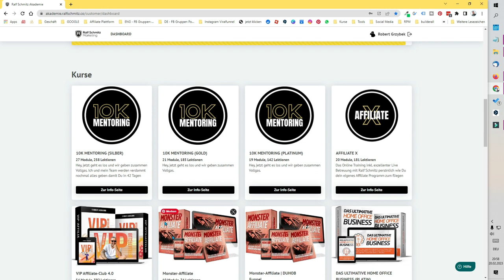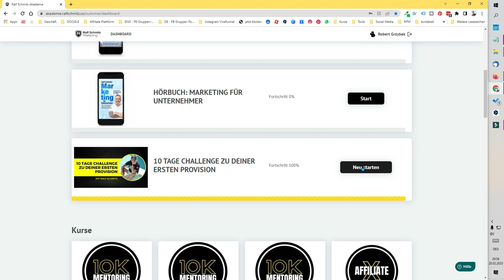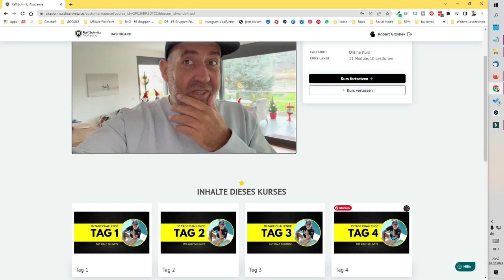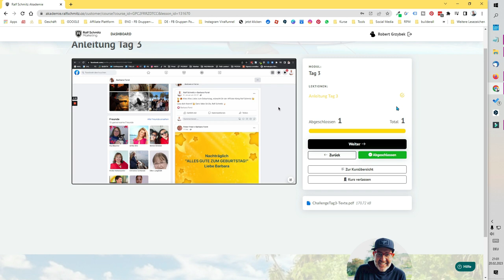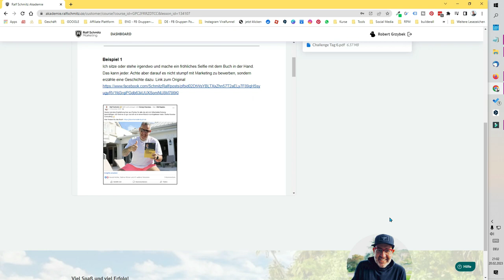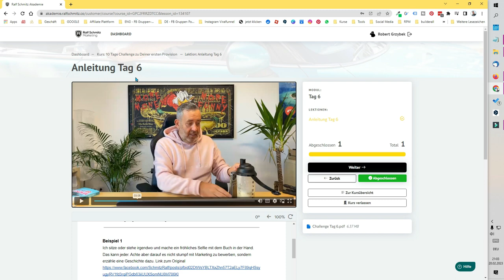10 Tage Challenge mit Ralf Schmitz-Schritt für Schritt zur ersten Affiliate-Provision (2024)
🚀 10 Tage Challenge mit Ralf Schmitz - starte hier und verdiene Deine erste Provision

Bist du bereit für deine erste Einnahme im Affiliate Marketing?

Dann schnapp Dir jetzt die Chance und nimm an Ralf Schmitz's 10 Tage Challenge teil!
In diesem Video zeige ich dir, was dich erwartet und ob Ralf Schmitz wirklich halten kann, was er verspricht. Er wird dir alles Schritt für Schritt zeigen, ohne teure Tools oder Software.

Auch für Fortgeschrittene ist diese Strategie super nützlich, um noch mehr Geld online zu verdienen. Bist du interessiert? und sei dabei!

Wenn du noch Fragen hast, lass sie gerne in den Kommentaren da und ich beantworte sie umgehend.

Ich wünsche dir viel Spaß und tolle Einnahmen bei der 10 Tage Challenge von Ralf Schmitz!

Los geht's! 🚀

🔴 Meine Lieblingstools ⬇⬇⬇

* Builderall (Webseiten, Sales Funnel, E-Mail Marketing uvm.) ▶ builderall-spezial-angebot.funnelfuchs.com

* Dies ist ein Affiliate-Link, entscheidest Du Dich für dieses Angebot, bekomme ich eine Provision. Für Dich ändert sich aber nichts.